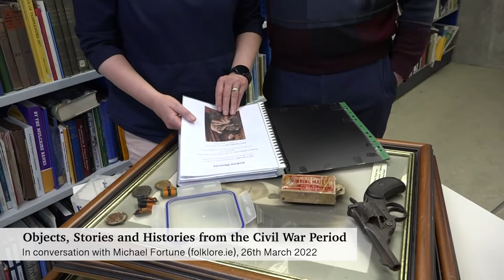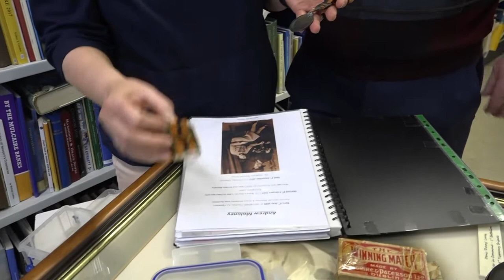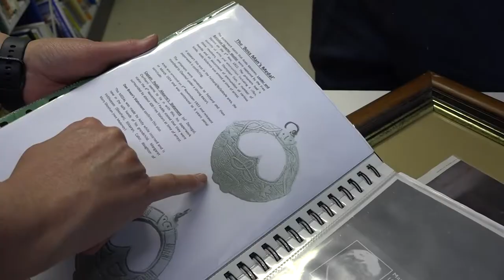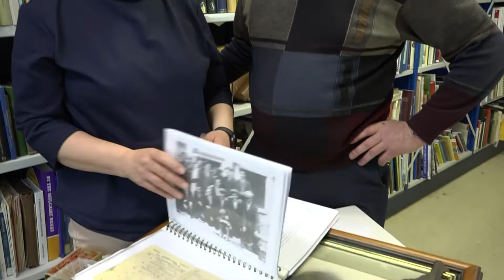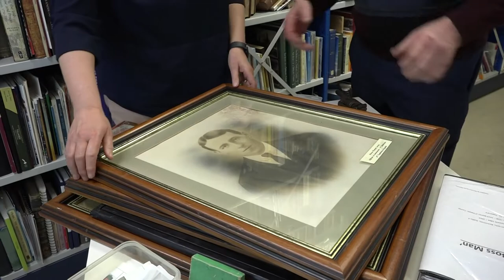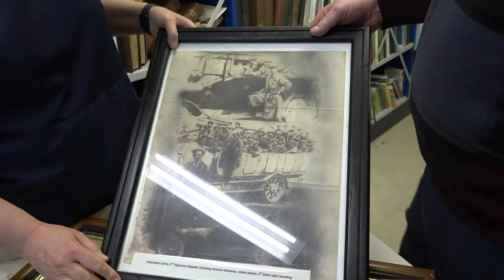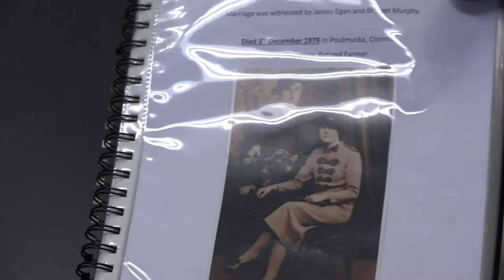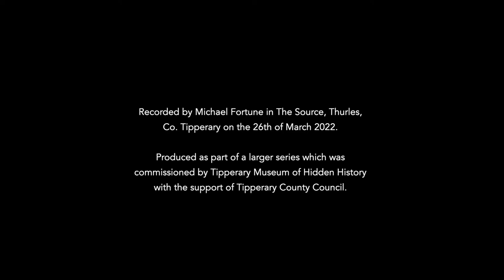Martin and Gertie Moloney - Objects, Stories and Histories from the Civil War Period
Recorded by Michael Fortune in The Source, Thurles, Co. Tipperary on the 26th of March 2022.

Produced as part of a larger series which was commissioned by Tipperary Museum of Hidden History with the support of Tipperary County Council.

List of Contents: (To follow)